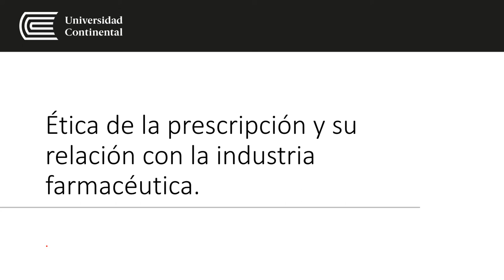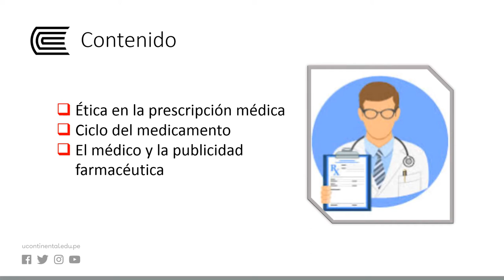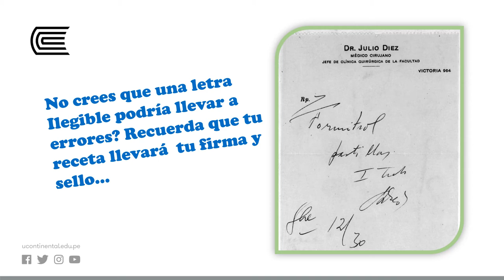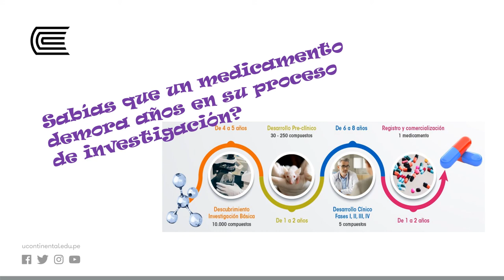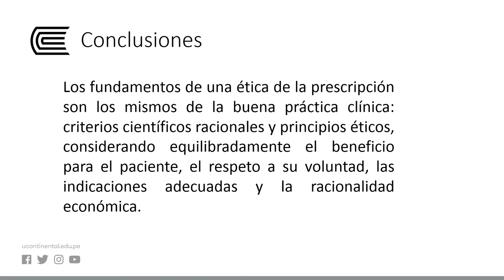Ética de la prescripción y su relación con la industria farmacéutica